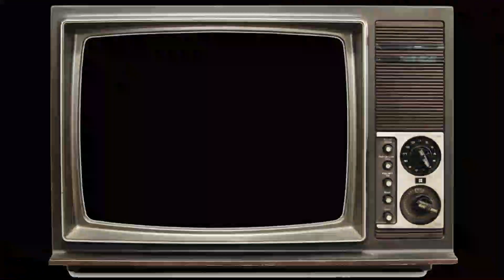Festa do Ano Novo Feliz 2020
Olá Amigos Neste Vídeo Mostrarei como Passamos o Ano Novo